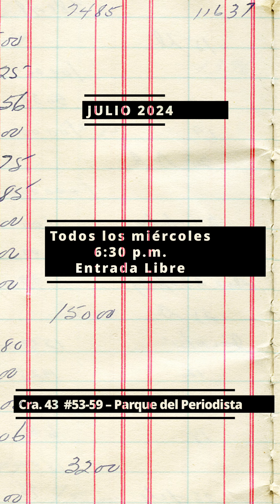Short Reel Lo Kafkiano en AguaDulce.Julio 2024.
shorts, reel, Kafka, Cine, Pulpmovies